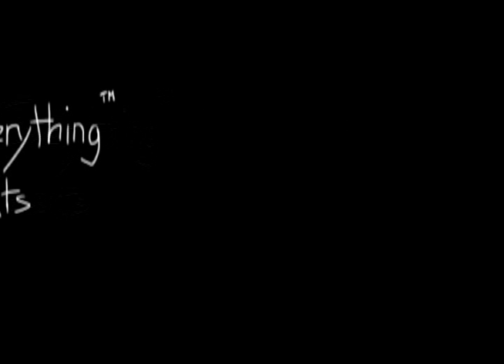The Midnight Creeps Documentary (FULL)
Jonas and I did this mini-doc on The Midnight Creeps, a Providence punk band.